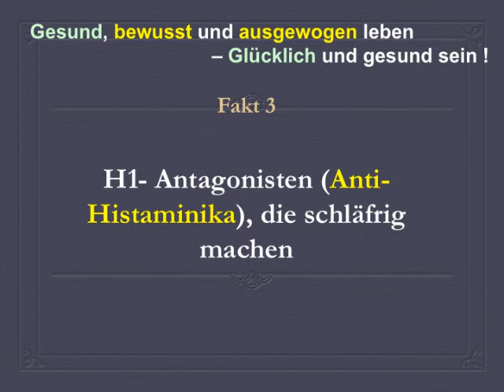Welche Medikamente bei Senioren zur Verwirrung führen können